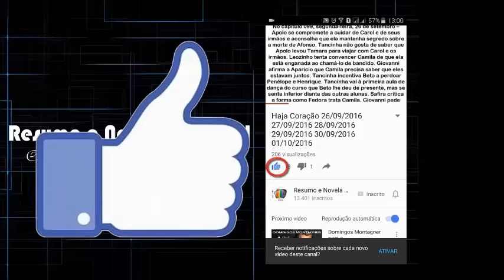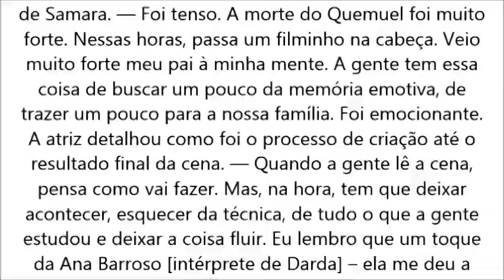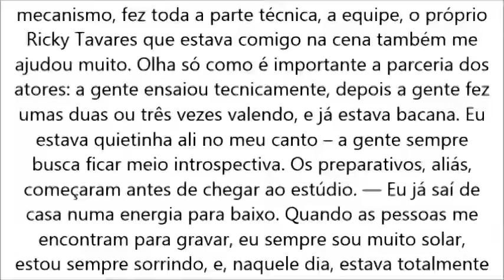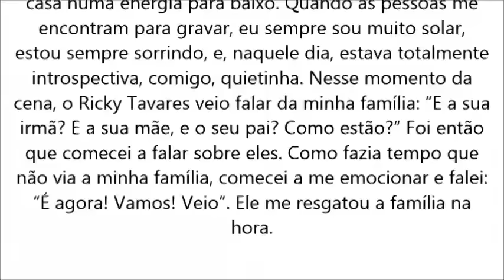Paloma Bernardi se despede de sua personagem “Vivi mais a vida da Samara do que a minha”